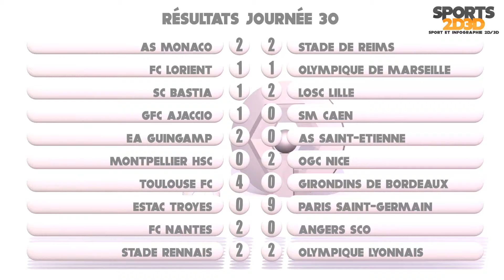Sports2D3D Podium Ligue1 Episode 30 - Saison 2015-16 - Officiel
Sports2D3D Podium Ligue1 Episode 30 - Champion mon frère!

Voici le 30ème épisode de Podium Ligue 1, la web série création originale Sports2D3D et Hajost Gérôme Infographiste 2D/3D, pour les amateurs de ballon rond et du championnat de France de Ligue 1.

Les résultats de la 30ème journée, l'évolution du Top 3 du Podium Ligue1 et le programme de la 31ème journée de championnat sont au menu de ce nouvel épisode.

Pour avoir plus d'information, retrouvez la page officielle Podium Ligue1 Websérie